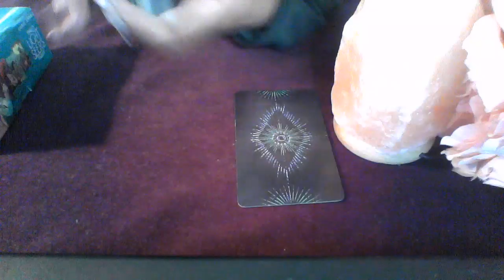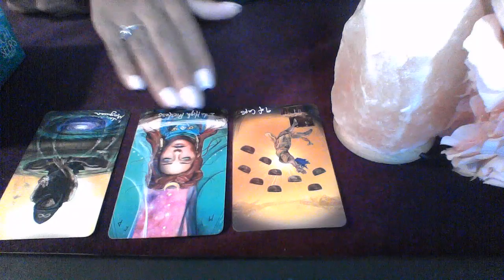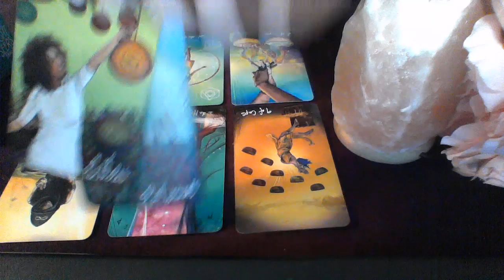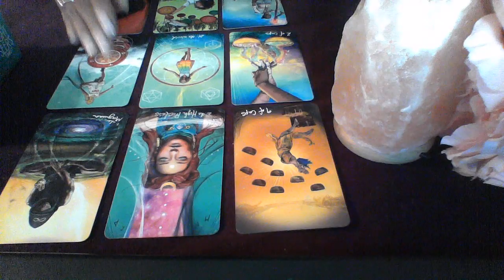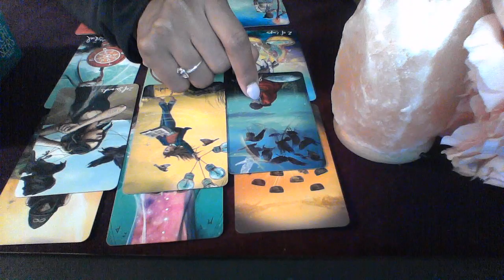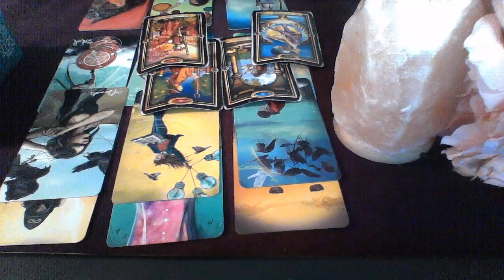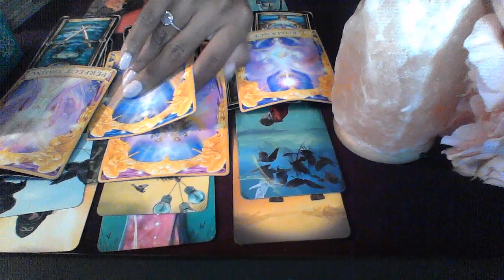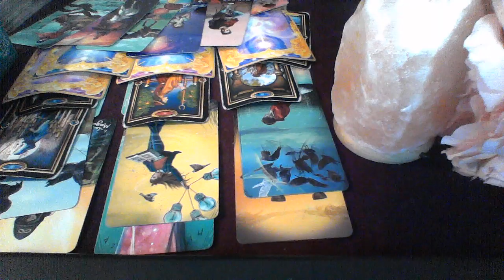ARIES APRIL 2020 WHAT ARE THEY FEELING TOWARD YOU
10off35
15off45

My astrological makeup:

Sun: Aquarius
Moon: Libra
Ascendant: Aries

Ellej446
TAROTOFELLE